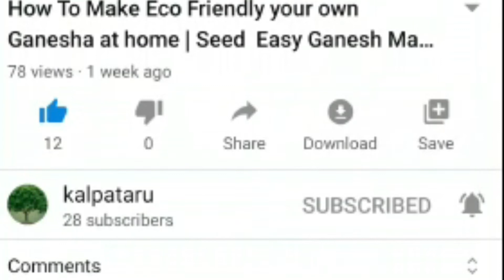Unique celebration of Navratri / Dasara kids Event and Dhandiya in Bangalore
Navarathri / Dasara kids Event and Dhandiya

There will be same event in  different age group of the children aged between 2.5 and 10 years.I would like to take this opportunity to educate them on the way Navratri celebration. The children will also be informed about the history of the festival. Along with the celebration, the kids will showed them the talents of art and crafts.There will also graba and Dandiya lessons to fine tune the cultural.

Excited about this corona holidays but anxious to keep your child occupied with safe?  So I organized  the best way of celebrating  Navarathri / Dasara camps and events that will keep your kids and the entire family happy.

Ready to celebrate Navarati and Dussehra? A pretty special time when everyone gets the chance to come together and celebrate! This is also a time when the kids get a break from school routine to enjoy the festivities and learn about our traditions. However, are you worried about keeping them productively busy during the time? A wide-range of activities and interested  kids are join together, whether it’s about learning a new skill or honing their talents this  holidays.

Two days we planned.
1st day part-1 Drawing
1st day part-2 Fancy dress
2nd day Dhandiya and price distribution